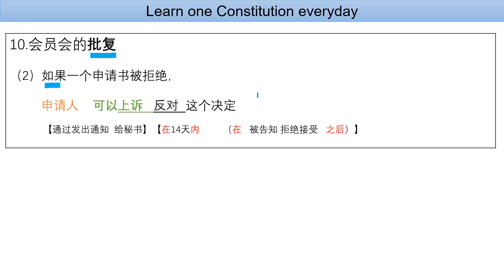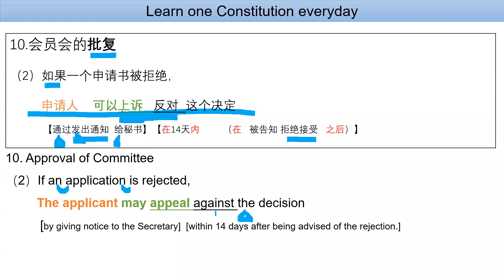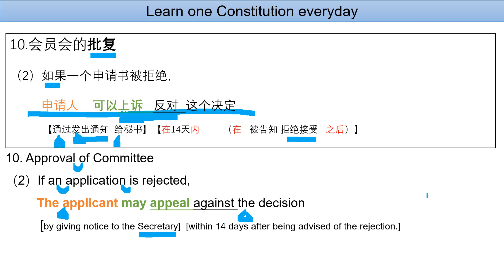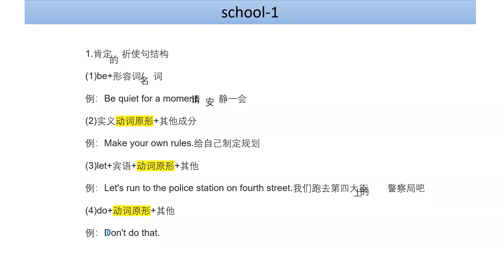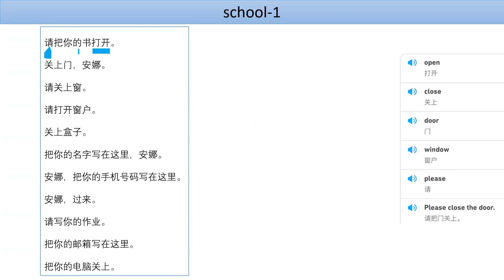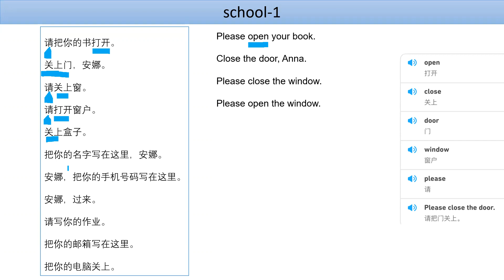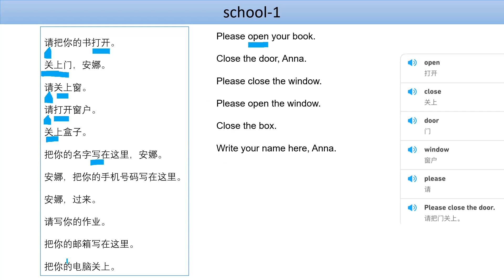Primary English Learning Record 慢班英语学习记录 97 25022022